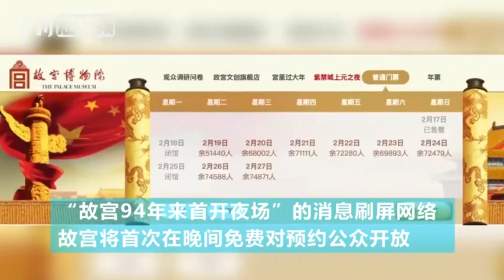故宫首开夜场门票秒空官网崩溃 有网友愿花4000元求票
近日，“故宫94年来首开夜场”的消息刷屏网络。正月十五(2月19日)的票已在昨天(2月17日)开放预约，并且在短时间内被观众抢完。据悉，正月十六(2月20日)的票于2月18日凌晨开始抢，不少人从17日晚间开始就“刷”网站，还没到零点却发现，网站“瘫痪了”。目前元宵节的故宫门票在某些交易平台上的价格已被炒到上千元。有网友甚至愿意花4000元“求票”。